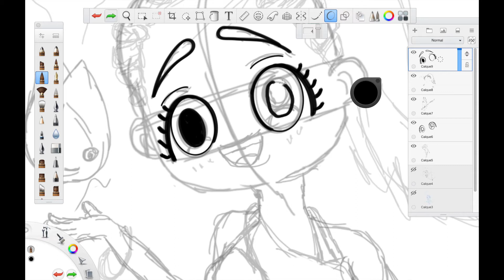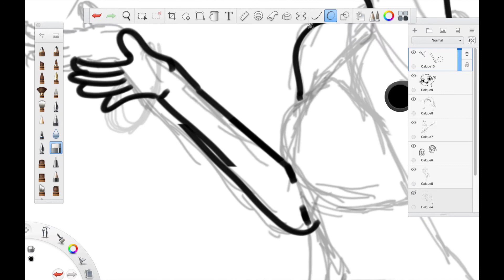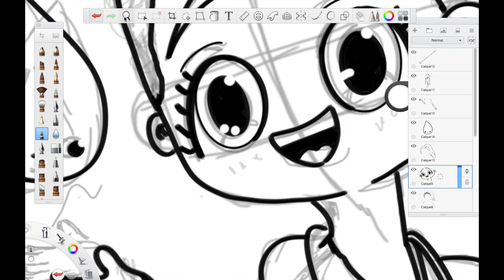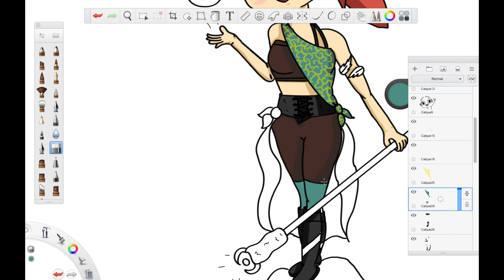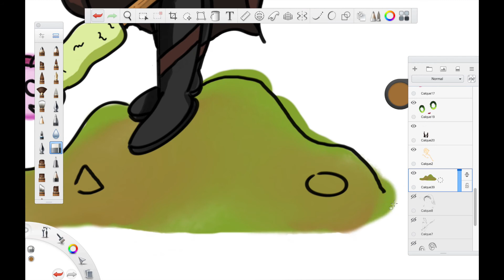Ma sorcière de feu 🔥(SPEED PAINT)⎜DIGITAL ART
Eh psst, viens… plus près… Met un pouce en l'air 👍 si tu as aimé ma vidéo.

Matériel utilisé :

✖️ Pen tablet : GAOMON M10K

Informations :

✖️ Montage vidéo : Final cut pro
✖️ Montage photo : Pixelmator
✖️ Vidéo : Sony Hybride A6000
✖️ Musique proposée par La Musique Libre